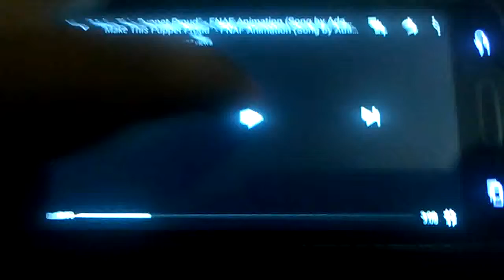Coming soon real